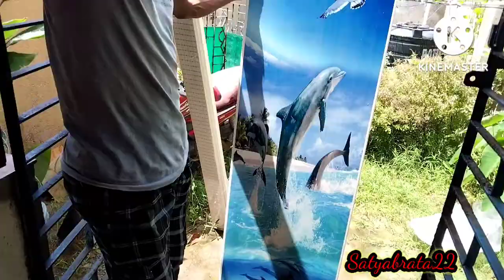July 14, 2022 আজ আমার বাড়িতে মিশ্রী কি কাজ করলো।Satyabrata22। Please Subscribe।